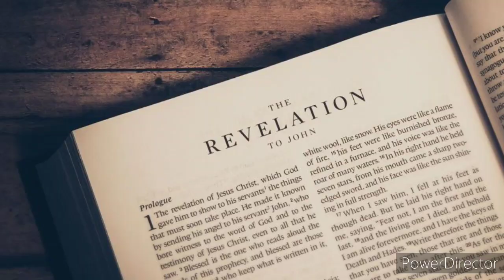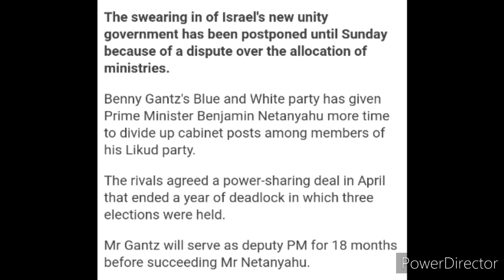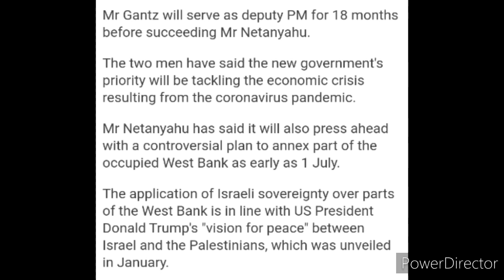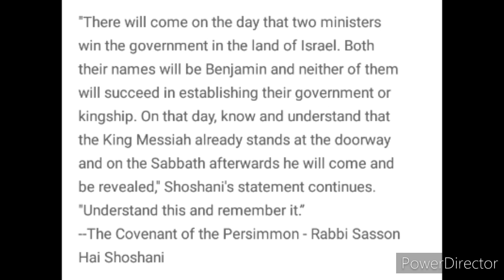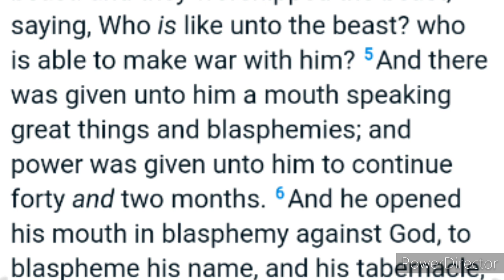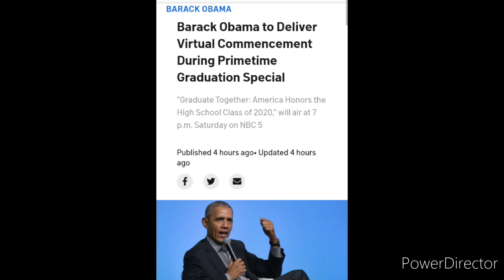MESSIAH AT THE DOOR! MAY 2020